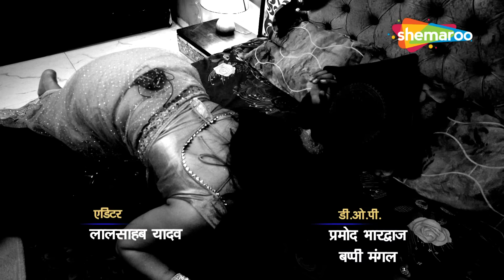१ लड़के ने दी रात में ४ औरतो को सर्विस | Crime World | Happy Private Service